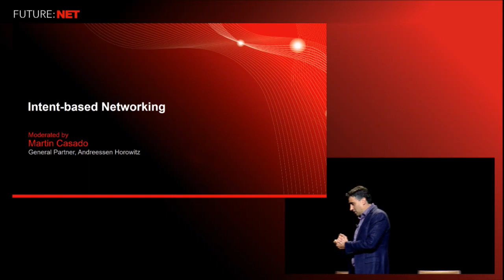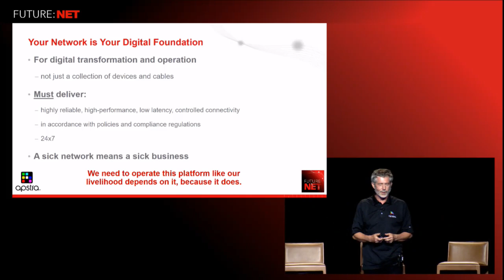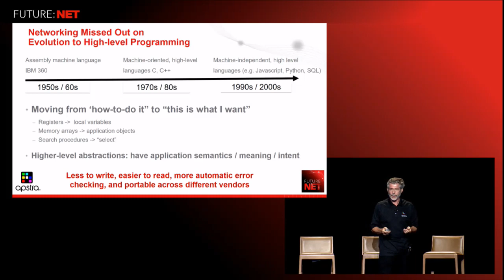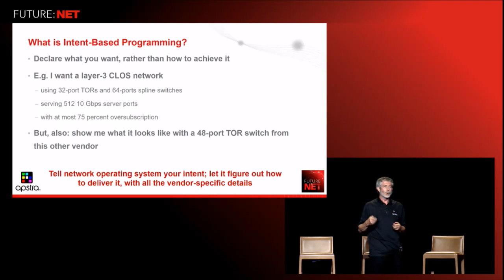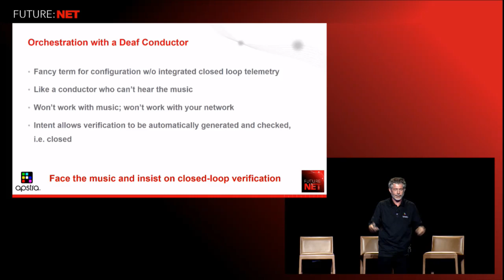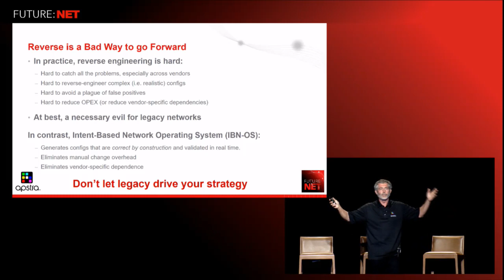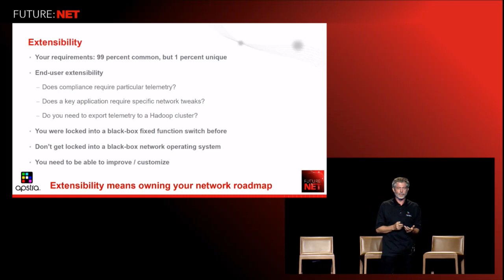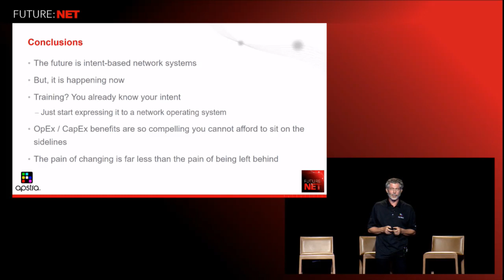future:net 2017 - Transformation to Vendor – Agnostic Intent – Based Networking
Speaker: David Cheriton, Founder & Chief Scientist at Apstra

Full Session Abstract:  The network is the critical platform that underpins all digital operation and transformation. However, for most companies, it is not operated as a system, but rather as a collection of devices that are manually configured to work together. In fact, 85% of network teams still use the Command Line Interface as the primary method to operate their networks. The result is a fragile digital infrastructure that is difficult and dangerous to change, incurs significant OPEX to keep working, and impedes the agility required to respond to business needs as well as incorporate best-of-breed devices without deference to a selected vendor. It is not surprising that many organizations spend an order of magnitude more on operations than on acquiring equipment in the first place.

Many can agree that network automation is the key to address these problems, but there is far less agreement on what this means and how to get there. Is it a collection of PERL scripts? Or maybe a few extensions to the server automation? Or?

In this talk, we describe how intent-based networking is the key to making the network an agile yet highly reliable platform with much lower OPEX and CAPEX. Intent raises the level of specification for the network engineer to allow him or her express what is needed, and not how to achieve it. A “network operating system” can then take that intent and instruct (i.e. configure) each device to behave so as to achieve this intent, as well as collect telemetry that continuously validates that this intent is being achieved, or else can notify the operator if the situation cannot be automatically corrected.

The network engineer benefits by being able to express the higher-level intent explicitly, rather than having it lost in the complex error-prone task of translating this intent into lower-level CLI configurations for each involved device. The network engineer is also relieved of other low-level tasks such as generating cabling diagrams as well device configurations to achieve the intent. The network engineer is further empowered to have the entire state of the network at their fingertips, and to extend the telemetry in a matter of minutes to capture any parameters of his choosing – state that captures all the relationships and that they can query to answer any questions about the network. This unburdening frees up time to think strategically about the network, to both meet application demands as well as selecting best-of-breed network devices. By getting rid of manual waste, organizations that embrace intent-based networks can easily recoup their entire CAPEX costs; and including intangibles such as opportunity cost and ability to complete, the value creation can easily amount to orders of magnitude more.